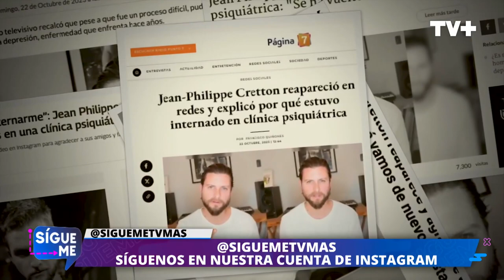Jean Philippe Cretton reaparece en redes sociales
En Sígueme revisamos la profunda reflexión de Jean Philippe Cretton luego de salir de la clínica donde estaba internado, para tratar su depresión. El Periodista agradeció el apoyo de su familia y amigos.
Esto y mucho más en Sígueme, de lunes a viernes a las 5 de la tarde, sólo por las pantallas de TV+.